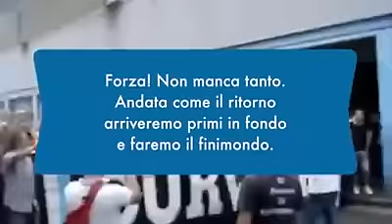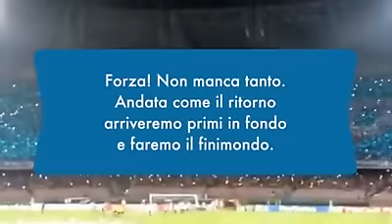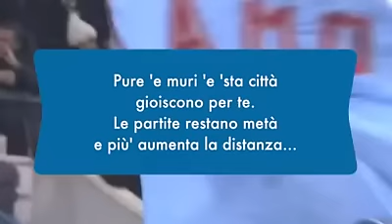VIDEO - Lino D'Angiò in "Napoli-Boban", sulle note di Roma-Bangkok